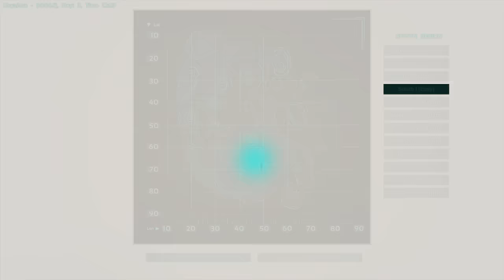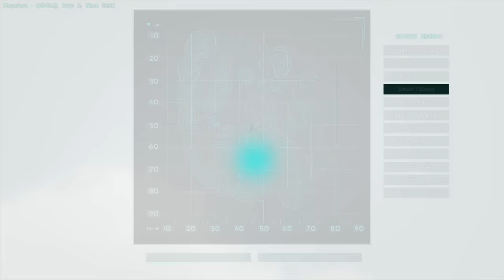TOD, ELEND UND VERZWEIFLUNG - Let's Play ARK Scorched Earth Part 2